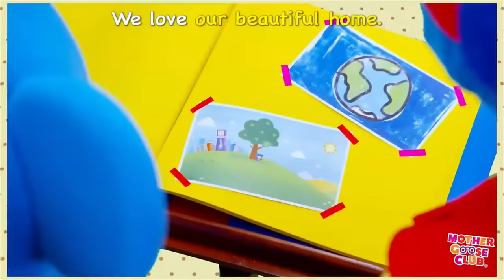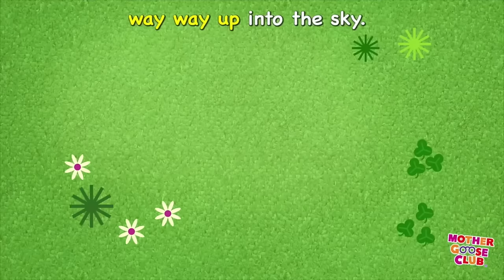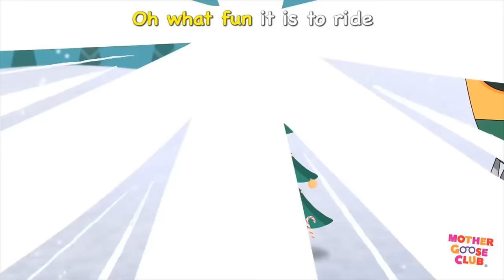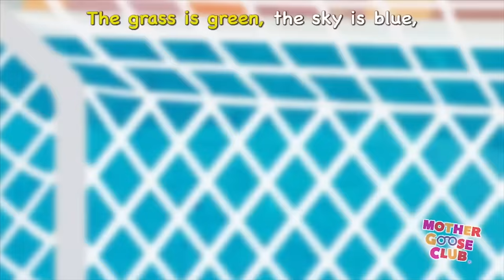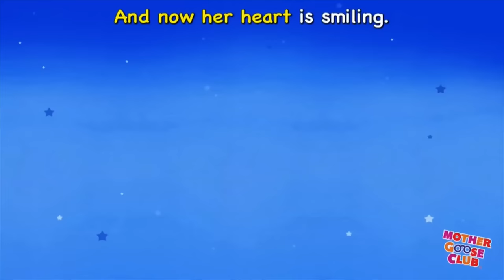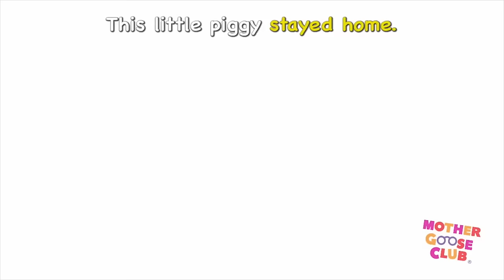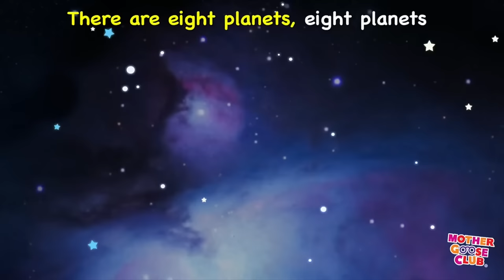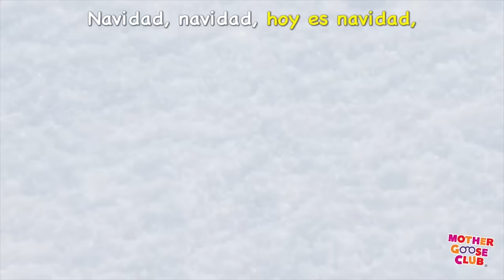Eight Planets + More | Mother Goose Club Nursery Rhymes